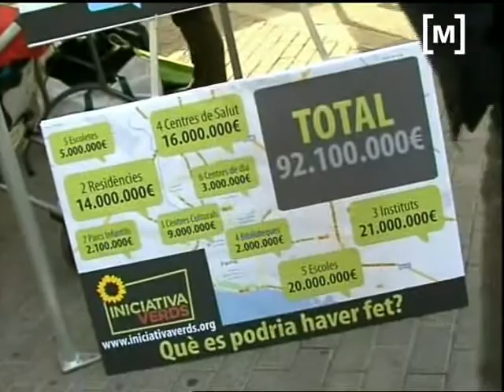Iniciativa verds presenta el mapa de la corrupció